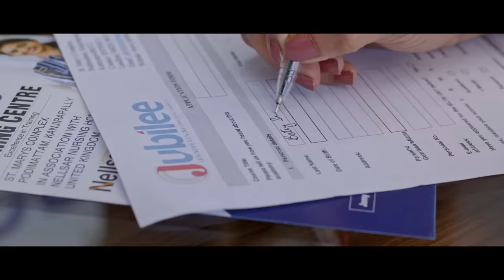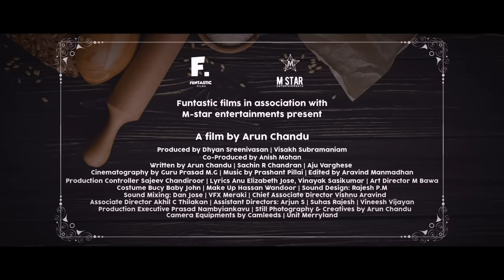Saajan Bakery Since 1962|Kaana Dooram Video Song| Aju Varghese| Lena| Preeti Pillai |Prashant Pillai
Presenting the official video of 'Kaana Dooram'' song from 'Saajan Bakery Since 1962', a Malayalam movie starring Aju Varghese, Lena, Ranjitha Menon, Ganesh Kumar, among others. Directed by Arun Chandu, Written by Arun Chandu, Sachin R Chandran and Aju Varghese, Music and Background Score by Prashant Pillai, Lyrics by Vinayak Sasikumar, Produced by Dhyan Sreenivasan and Vishak Subramaniam under the banner Funtastic Films in association with M Star Entertainments, Muzik247 is the music label.

Kaana Dooram
Music Composed,Arranged & Programmed :  Prashant Pillai
Singer : Preeti Pillai
Lyrics : Anu Elizabeth Jose
Music Assistants & Additional Programmers : Sreerag Saji, Rakesh
Sitar : Paulson
Mixed & Mastered By : Vivek Thomas
Recording Engineers : Sai Prakash, Akshay K
Studio : My Studio, Kochi

Stream and Listen to the songs of Saajan Bakery Since 1962 on your favourite platforms

Set this song as your Caller Back Ring Tone
Kaana Dooram
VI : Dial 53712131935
BSNL : SMS BT 12131935 to 56700
Airtel : Activate Hello Tune on Wynk App
Jio : Jio Tunes Available on JioSaavn

Ariyathe Peyyum Vinnin
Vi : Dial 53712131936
BSNL : SMS BT 12131936 to 56700

Nenje Nenje
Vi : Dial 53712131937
BSNL : SMS BT 12131937 to 56700